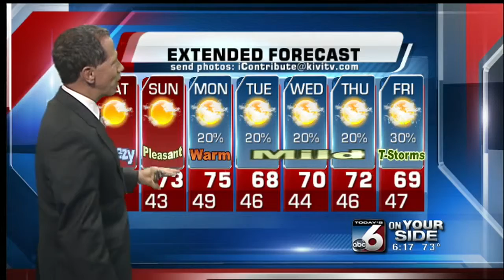Scott Dorval's On Your Side Forecast - Friday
Sunshine returns for a nice weekend.